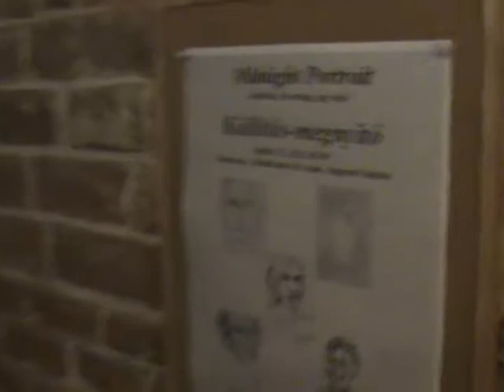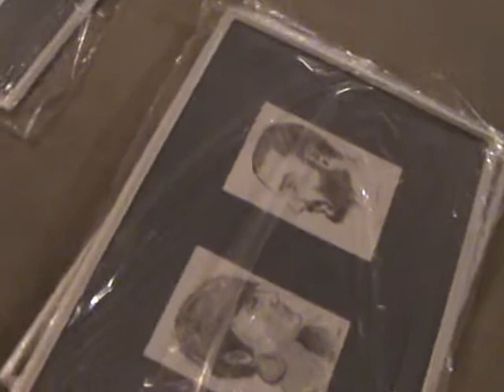MIDNIGHT PORTRAIT -- ÖT MŰVÉSZ, ÖT ORSZÁG, EGY VÍZIÓ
Ezzel a címmel nyílik kiállítás április 23-án, hétfőn délután 6 órakor a Minerva Művelődési Egyesület Jókai/Napoca utca 16. szám alatti székházának alagsori galériájában.

A tárlaton Josie Deighton (Anglia), Edita Valyte (Litvánia), Erjon Culi (Albánia), Ana Gomes (Portugália) és Raul Ciosescu (Románia, Kolozsvár) portréi tekinthetők meg április 29-ig, munkanapokon 11 és 16 óra között.